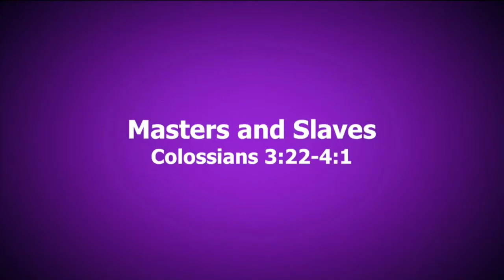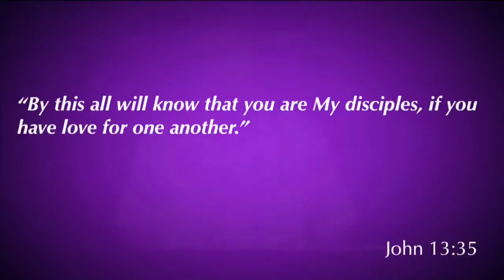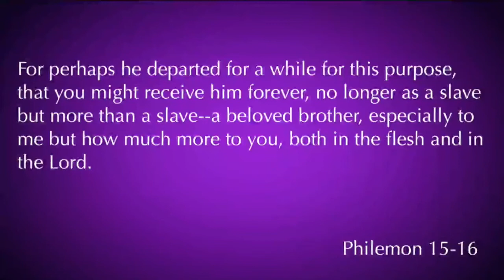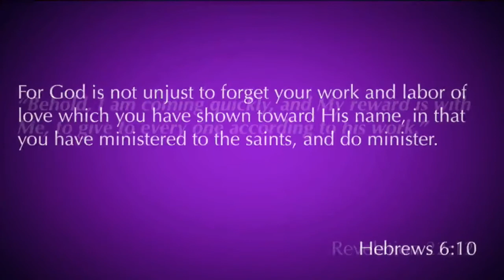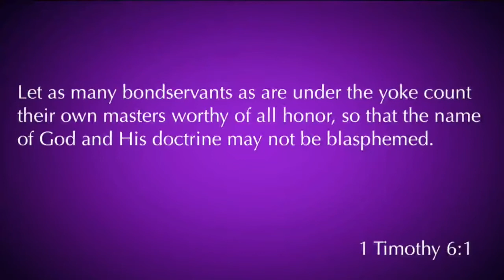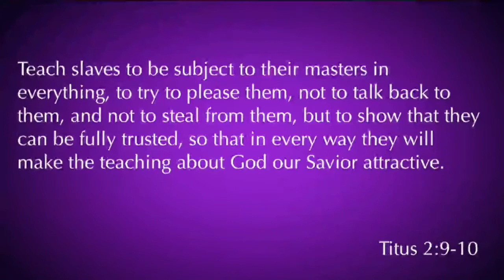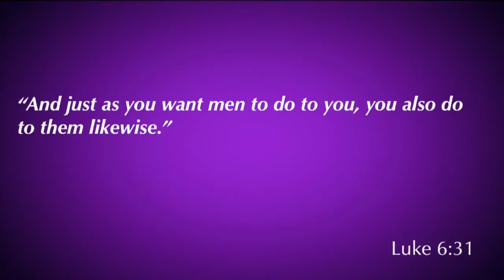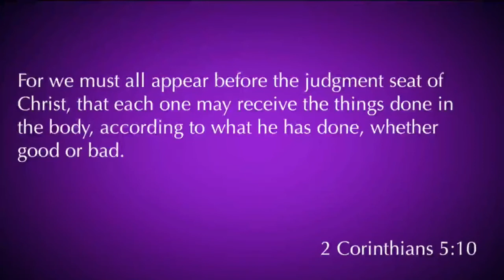Colossians 3:22-4:1 | Masters and Slaves | 7.14.19